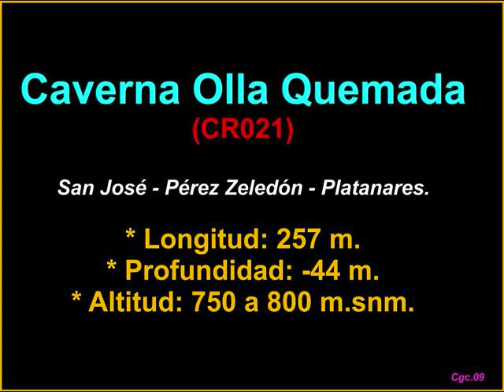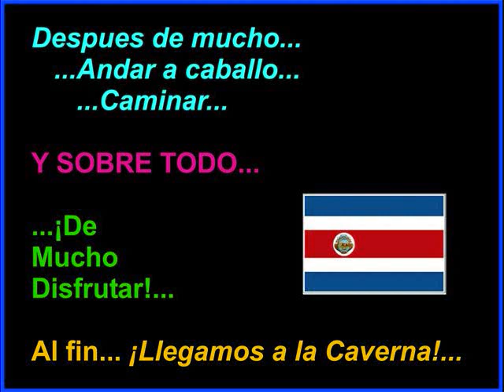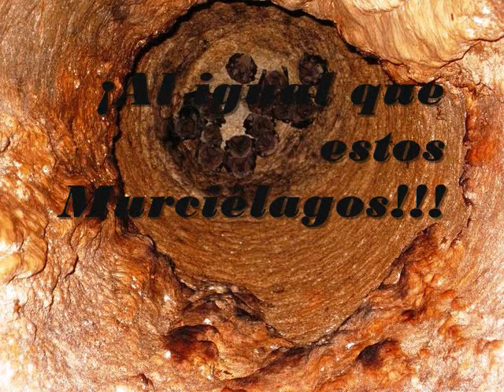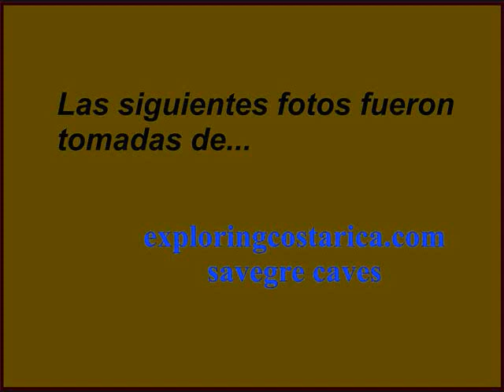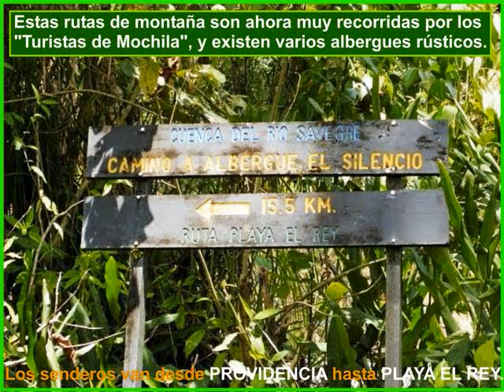OllaQuemada Cave-Savegre Costa Rica SlideShow.wmv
Olla Quemada Cave-Savegre Costa Rica SlideShow.
-Descripción gráfico/musical de un viaje a esta bella caverna e Costa Rica.
-Musical & graphical description of a trip to this beautiful Costa Rican cave,